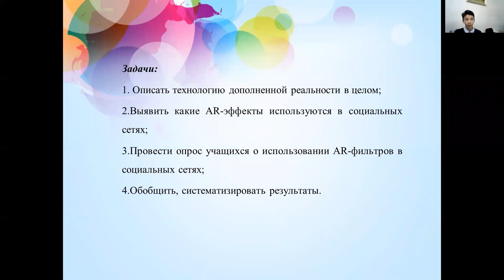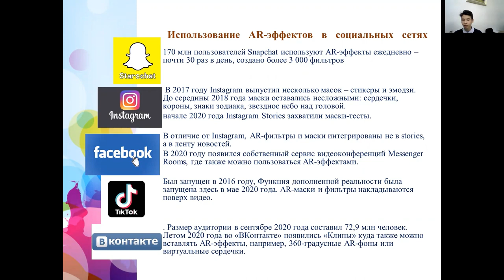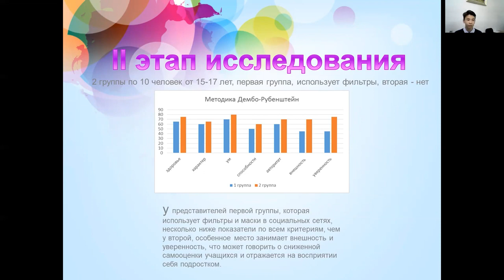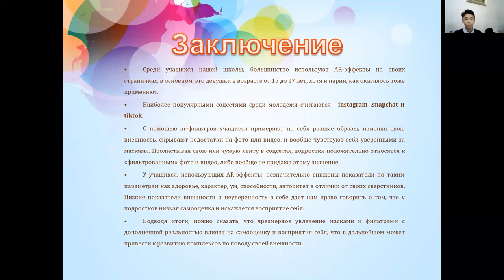Игорь Недорезов - 12.2 Психология /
Руководитель: Сидоркевич Ирина Андреевна

Школа: Муниципальное бюджетное образовательное учреждение Покровская средняя общеобразовательная школа №4 с углубленным изучением отдельных предметов